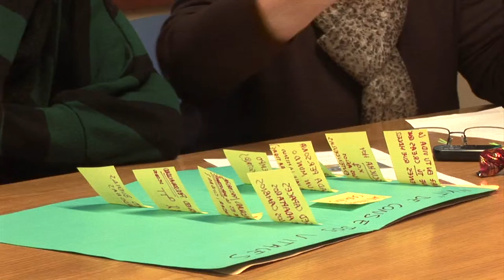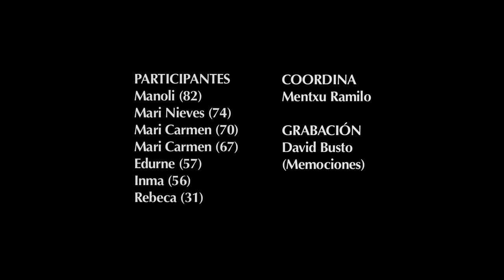Una generación afortunada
Edurne comparte una interesante reflexión sobre tres generaciones y cómo observa ella que han vivido y viven las mujeres en cada una de ellas.